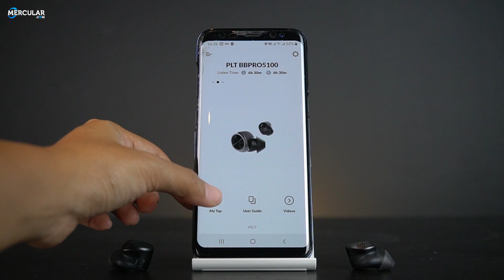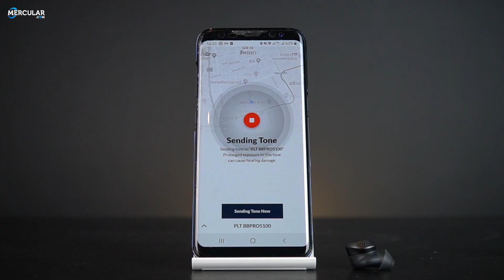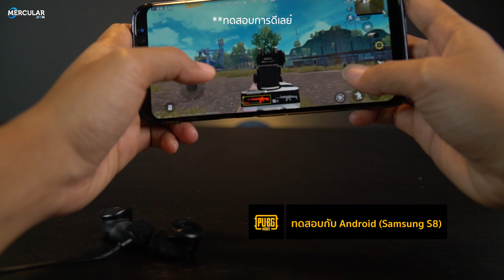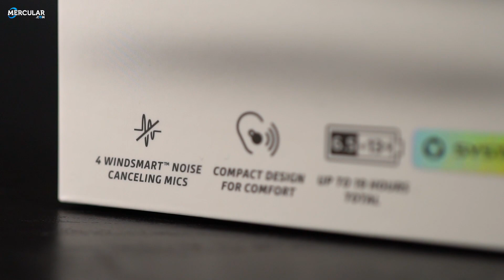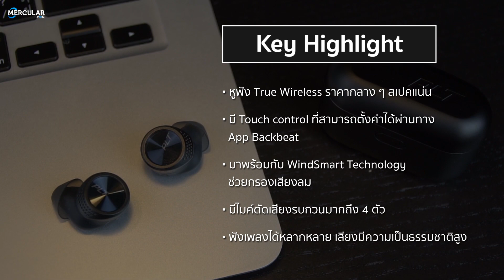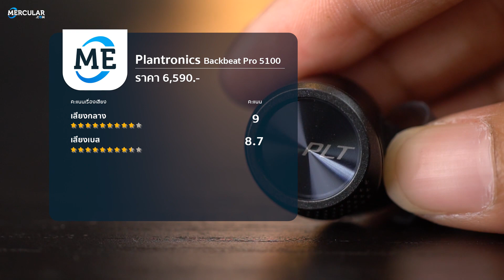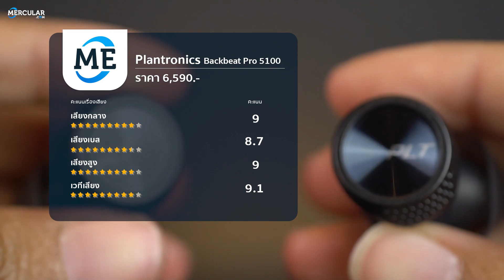รีวิว Plantronics Backbeat Pro 5100 - เสียงก็ดี ไมค์ก็ชัด ราคา 6,590 บาท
Plantronics Backbeats Pro 5100 หูฟัง True Wireless ตัวท็อปจากแบรนด์ Plantronics ซึ่งออกมาเป็นตัวที่สองจาก Backbeat Fit 3100 ที่ออกมาตอบโจทย์สำหรับออกกำลังกาย แต่ตัวนี้มาในซีรีย์ Pro หน้าตาหล่อเหลา เน้นใช้งานในชีวิตประจำวัน และสเปคต่างๆที่น่าสนใจ อย่างไมโครโฟนที่ให้มา 4 ตัว พร้อมตัดเสียงรบกวน และเรื่องคุณภาพเสียงที่บอกเลยว่าดีมากๆ โดยเจ้า Backbeat Pro 5100 ตัวนี้เปิดตัวมาในราคาเบาๆ ที่ 6,590 บาท มาตีตลาด True Wireless ระดับกลางนั่นเองครับ

Key Highlight
- หูฟัง True Wireless ราคากลาง ๆ สเปคแน่น
- มี Touch control ที่สามารถตั้งค่าได้ผ่านทาง App Backbeat
- มีไมค์ตัดเสียงรบกวนมากถึง 4 ตัว
- มาพร้อมกับ Windsmart Technology ตัดเสียงลม
- ฟังเพลงได้หลากหลาย เสียงมีความเป็นธรรมชาติสูง

• หูฟัง Plantronics BackBeat Pro 5100 True Wireless
• เคสชาร์จพกพา
• จุกหูฟัง (S,M,L)
• สายชาร์จ USB